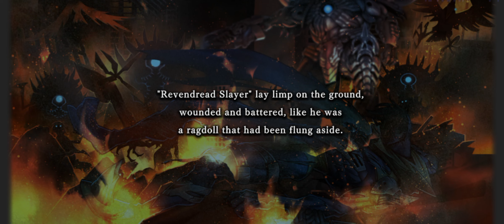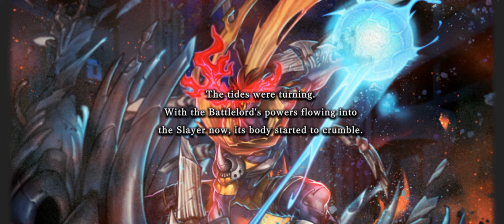Solo Mode Campaign, Dark, Dead Vengeance pt.2